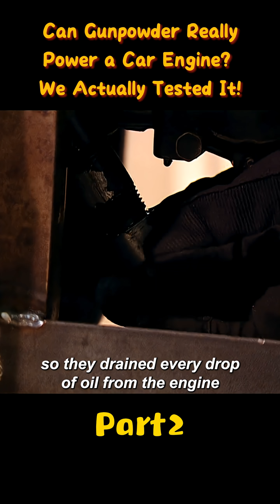Part2.Can Gunpowder Really Power a Car Engine? We Actually Tested It!